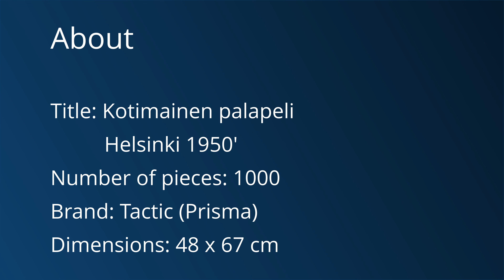Puzzle time lapse - 1000 Tactic (Prisma) - Kotimainen palapeli - Helsinki 1950' (4K)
Title: Kotimainen palapeli - Helsinki 1950'
Number of pieces: 1000
Brand: Tactic (Prisma)
Dimensions: 48 x 67 cm